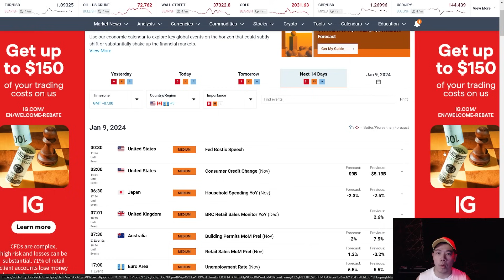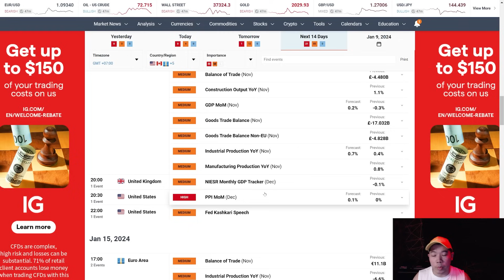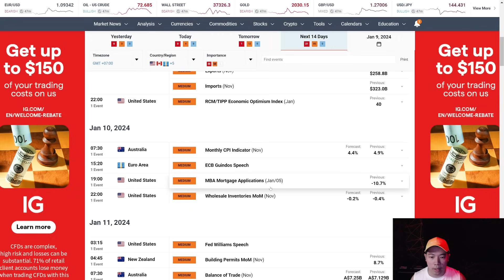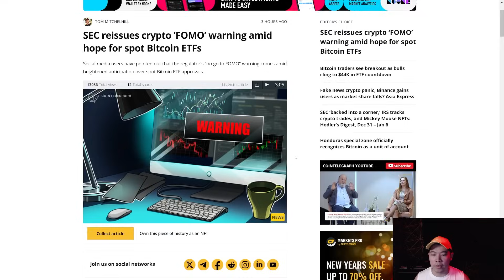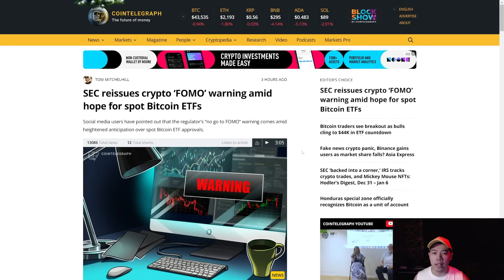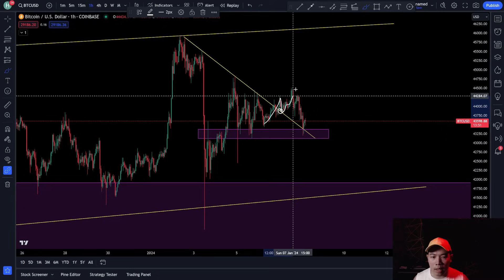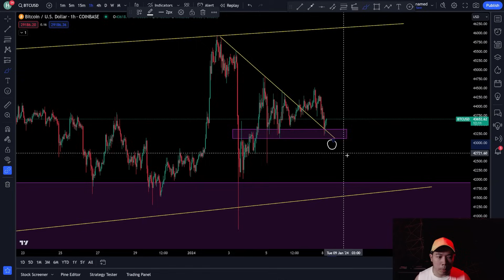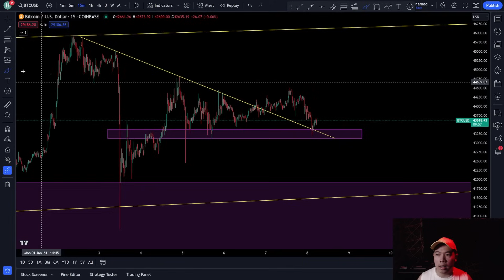BITCOIN DATAR NAMUN ALTCOIN BERDARAH DARAH ! WHATS NEXT ? PREDIKSI BITCOIN HARI INI !